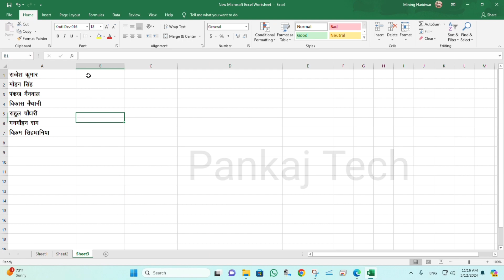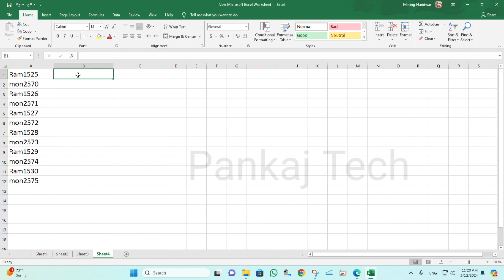Excel short tricks ctrl+E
pankaj tech